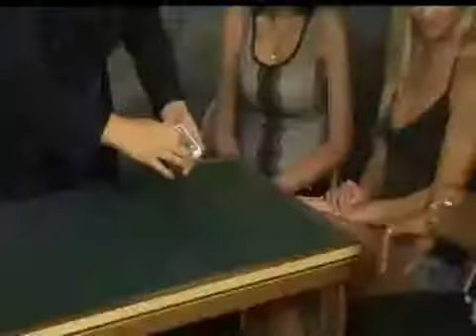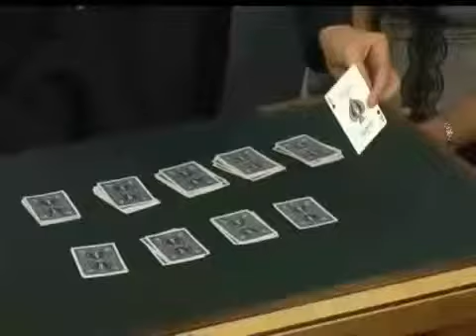Henry Evans - Ten Exact Cuts